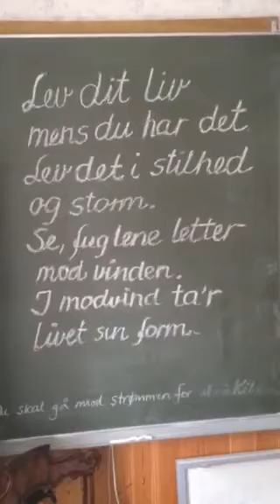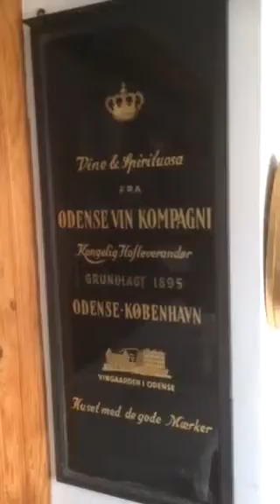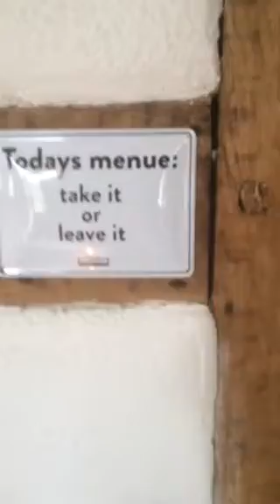Guldborg på ön Mön i Danmark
Här vaknade vi upp o ett fantastiskt hus till en helt otrolig äkta dansk morgenmad med underhållning og en lille en...